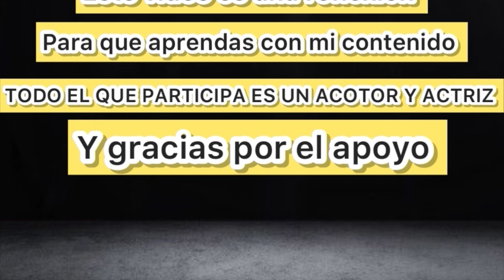SU ESPOSO LE MANDABA DINERO PARA COMPRAR UNA CASA Y LO GASTO EN UNA LIPO